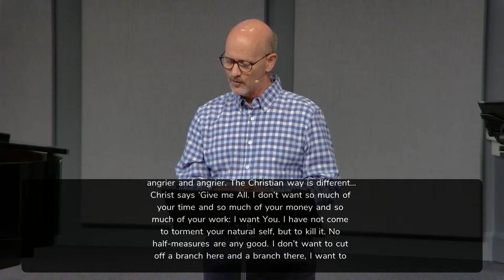6/23/24 - James 3:13-18 "The Beauty of Wisdom" (Eric Bobbitt)